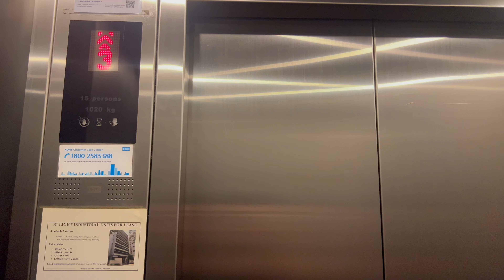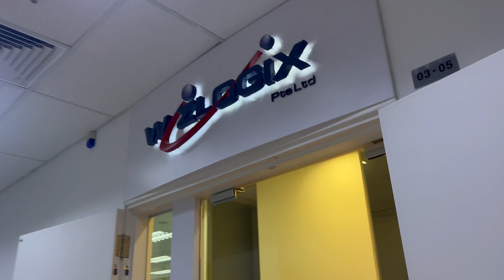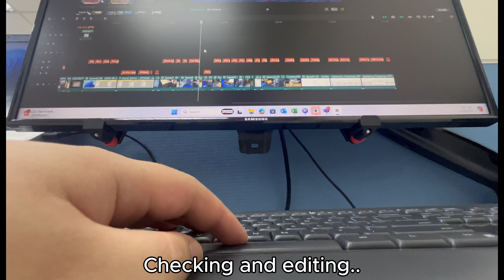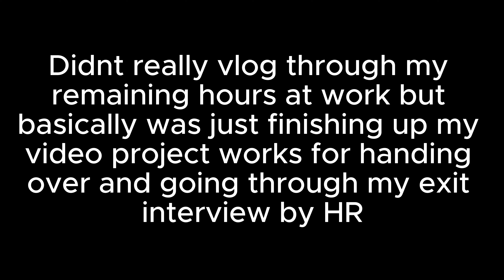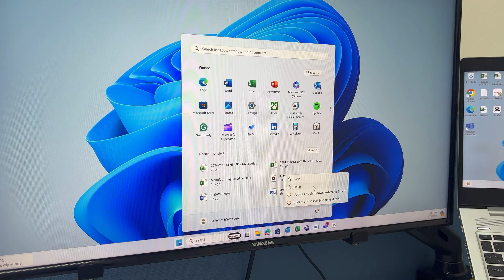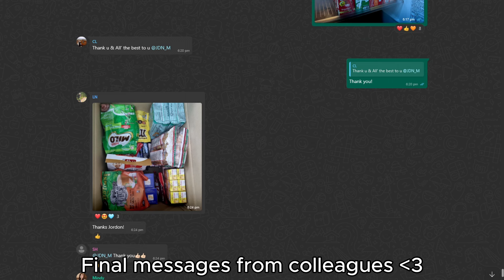INTERNSHIP DONE! WHAT'S NEXT?